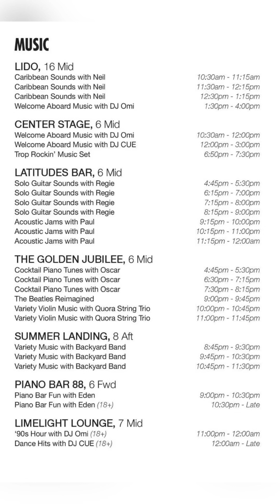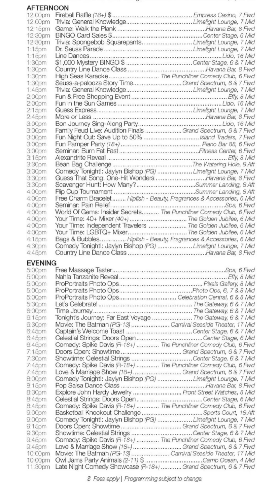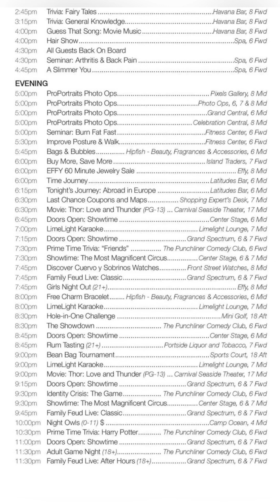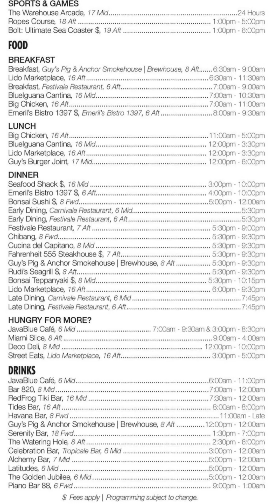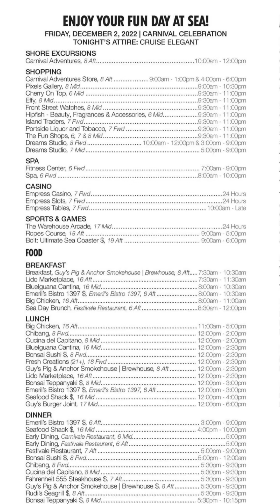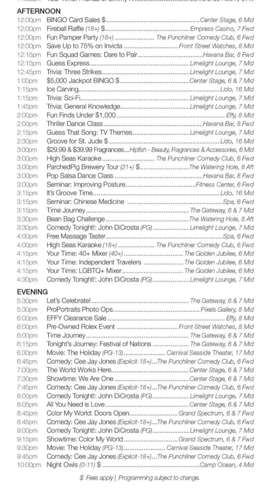Carnival CELEBRATION Fun Times Daily Activity Schedule 7 NIGHT NEWEST SHIP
This is the Carnival Cruise Line CELEBRATION 7 Night Fun Times Daily Activity Schedule. The 3 ports of call are: Cozumel, Costa Maya, and Mahogany Bay (Isla Roatan). Even if your ports are not exactly the same, the activities in the schedule will be similar so will give you a good idea of what to expect and the events and shows that you want to make sure you don't miss out on.  This schedule was from the 11/27/22 to 12/3/22 sailing.

0:00 Fun Times Day 1 Miami
0:51 Fun Times Day 2 Sea Day
1:38 Fun Times Day 3 Cozumel
2:25 Fun Times Day 4 Costa Maya
3:10 Fun Times Day 5 Roatan Isle
3:55 Fun Times Day 6 Sea Day
4:42 Fun Times Day 7 Sea Day

FAVORITE CRUISE ESSENTIALS
1. TINY IWALK PORTABLE CHARGER(no cords)
2. BEST CRUISE LANYARDS
3. PERFECT CRUISE POWER STRIP
4. UNIVERSAL WATERPROOF PHONE CASE
5. ANTI-NAUSEA SEASICK CRUISE BANDS
6. WATERPROOF WAIST PACK
7. Cruise Luggage Tags Reusable
8. Cruise Magnetic Hooks
9. Chocolate Crew Member Gifts